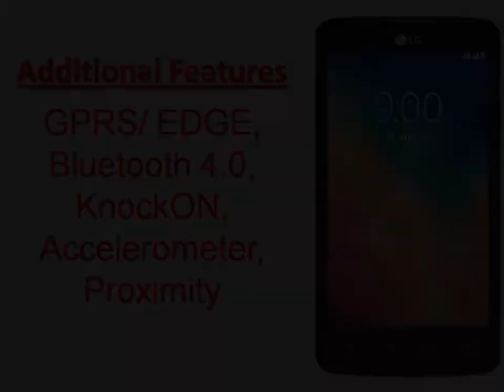LG L60i Specs & Features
News for LG L60i
LG L60i
LG L60i Dual With 4.3-Inch Display Reportedly Launched at ...
NDTV ‎- 1 day ago
LG seems to be gearing up to launch a new L-series smartphone in India, the L60i Dual, if information from an established retailer from Mumbai ...
LG ने पेश किया डुअल कोर वाला सस्ता ...
आज तक‎ - 1 day ago
More news for LG L60i
Micromax Canvas A1 Vs LG L60i: Which Entry-Level ...
2 days ago - In this Canvas A1 Vs L60i comparison, we compared the two entry-level smartphones to find out which among them represents better value for ...
2 days ago - LG has silently launched a dual core powered smartphone called the LG L60i for Rs. 6399. This handset supports dual SIM, runs on Android KitKat and sports.
LG releases 2G-only L60i smartphone in India for INR 6,399
2 days ago - LG L60 In a surprise move, LG has decided to remove the 3G-support from its L60 dual smartphone and launch the phone as L60i in the Indian ...
LG L60i with 4.3 Inch Display and 2G at 6399 INR - Gadgets ...
2 days ago - According to smartphone retailer and trusted leak source Manish Khatri, LG is set to launch LG L60i a 2G variant of LG L60, for a marginally ...
LG L60i Dual launched at Rs 6,399 - India TV
2 days ago - New Delhi: LG has launched a new L-series smartphone in India, the L60i Dual, according to a retailer from Mumbai. However, LG is yetto ...
LG L60i launched in India for Rs. 6,399, supports 2G-only
2 days ago - LG has launched a new variant of its L60 Dual-SIM smartphone. The new LG L60i is very similar to L60 variant, but it comes without ...
LG L60i Price Specifications listed Online | Techgadgetsz
4 days ago - LG L60i Price Specifications listed Online. LG L60i has been listed on a Ukranian website. LG L60i is a low priced smartphone with not so ...
LG L60i Dual Specifications | Digit.in
All specifications of LG L60i Dual . Basic information, camera specs, battery specs, operating system, connectivity and storage capacity of LG L60i Dual .
MAHESHTELECOM - New launch LG L60i Dual ( X137 ...
New launch LG L60i Dual ( X137 ).Rs6399/- only Os Kitkat Dual Sim 1.3GHz Dual core 4.3" WVGA Display. 5MP Camera 4GB ROM 512 RAM 32GB ...